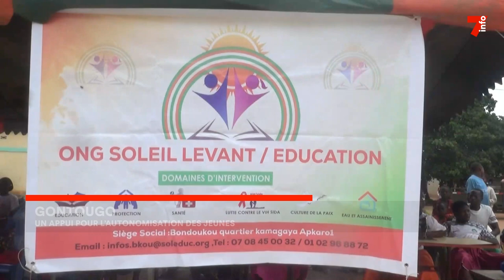Gontougo : un appui pour l'autonomisation des jeunes